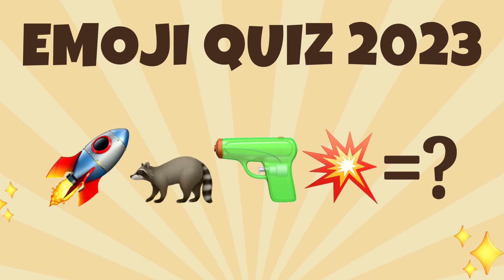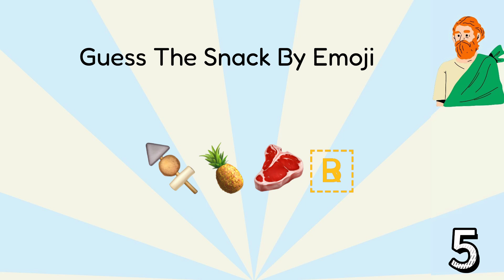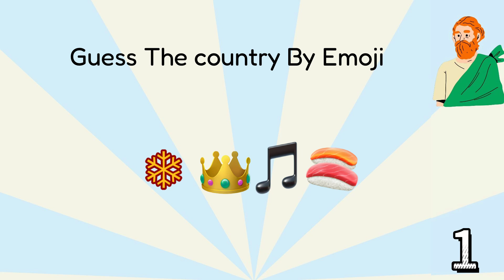Guess the Emoji｜Emoji Trivia Quiz｜Emoji Quiz 2023